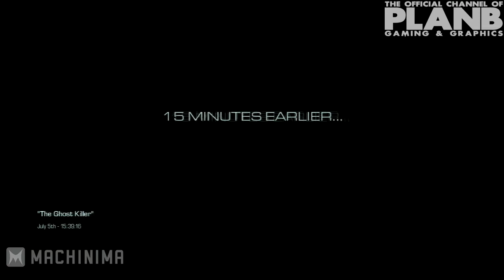CALL OF DUTY: GHOSTS - #17 - THE GHOST KILLER - PLAYTHROUGH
Please support with a Like, Favorite, and/or Comment!
(US only)

Purchase Your Games HERE!